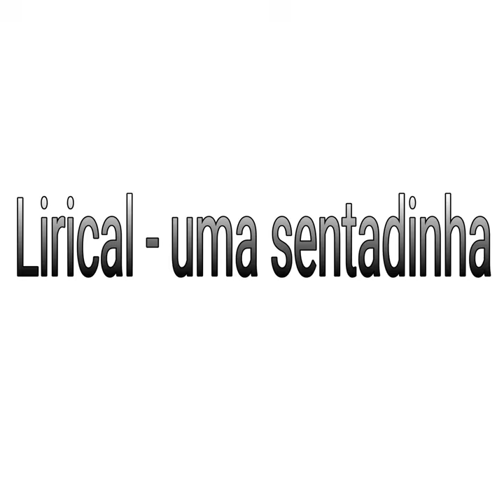Lirical - uma sentadinha